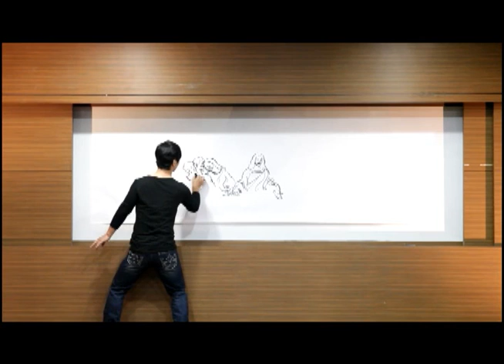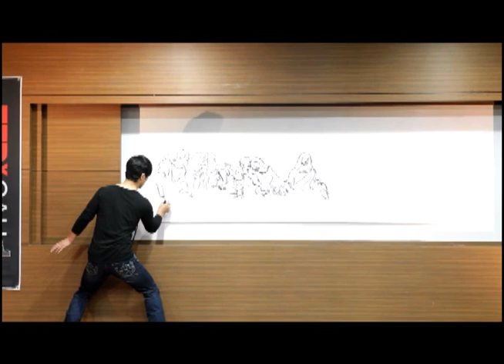TEDxCAU - Kim Jingyu - How to appreciate work of art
Drawing show